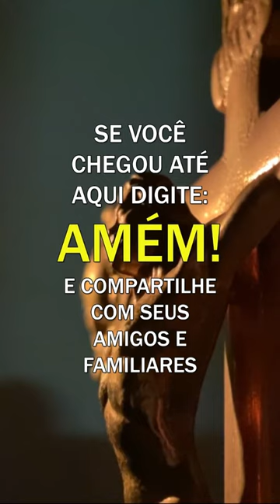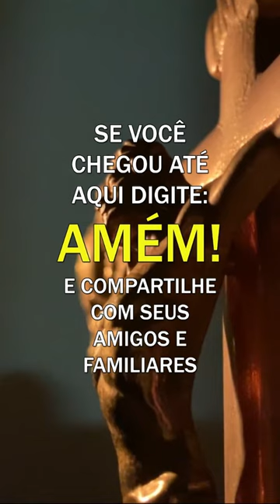Padre Fábio de Melo - Aspectos que dificultam a manifestação da divindade que nos habita